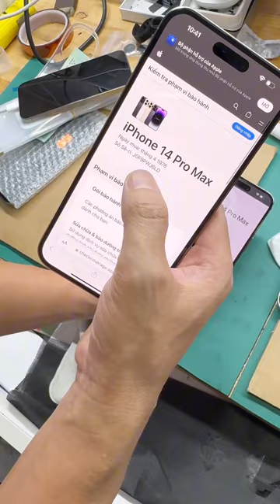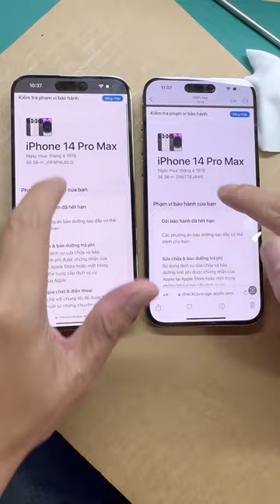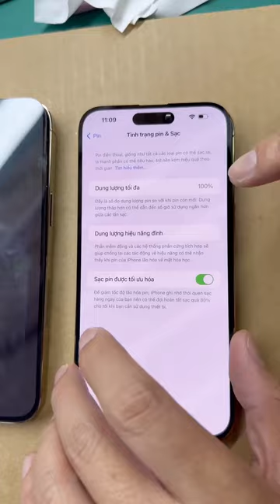Cách phân biệt Iphone 14 promax còn zin